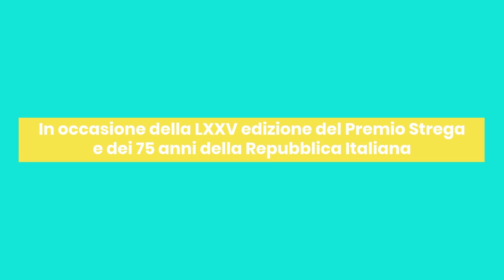La Repubblica promuove lo sviluppo della cultura - Teresa Ciabatti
In occasione della LXXV edizione del Premio Strega e dei 75 anni della Repubblica italiana i dodici candidati leggono i principi fondamentali della Costituzione.

Teresa Ciabatti legge l’articolo 5.